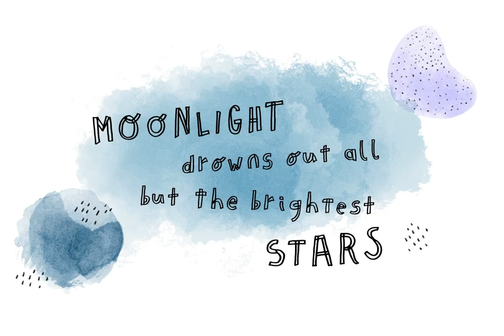Guess What Font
Download Guess What Font at YouWorkForThem

Guess What? A new hand-drawn font family has arrived!

5 different sets of letters were sketched using a felt tip marker on paper to get a realistic handmade feeling. The magic comes activating the Opentype features, the letters will randomly combined by an advance code creating a more human feeling. More than 1500 glyphs available to customise your text.

Guess what is also a font system, composed by four styles; Regular, Inline, Shadow and Papercut. All styles can be easily overlapped.

Works perfectly for many purposes adding a casual natural mood to the text. Try it on a book cover, digital ads, kids stuff, comics, branding, advertising, packaging...